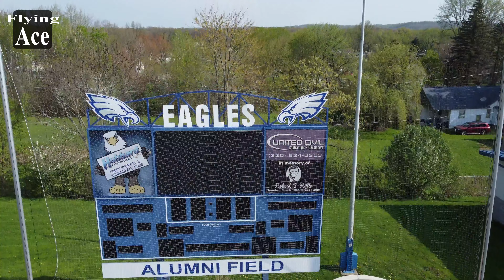Hubbard Football Stadium Hubbard Ohio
Heres a flyover of the Stadium